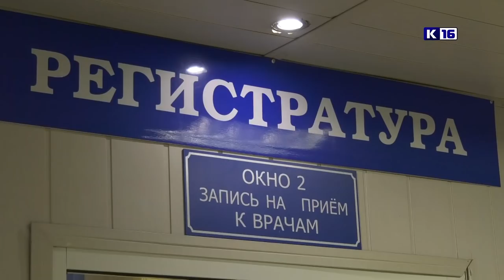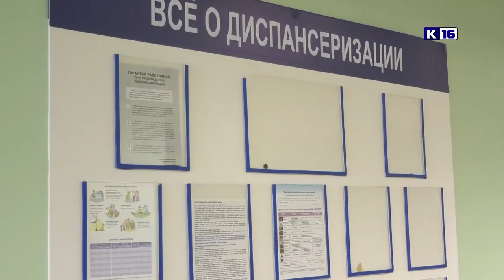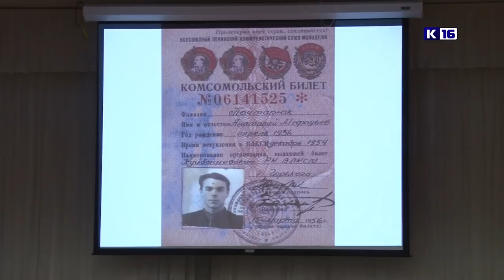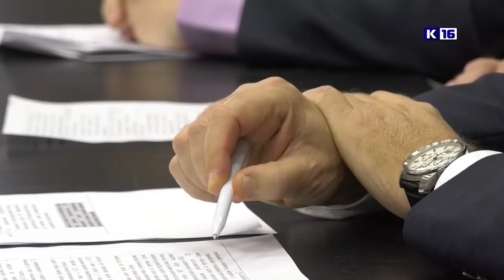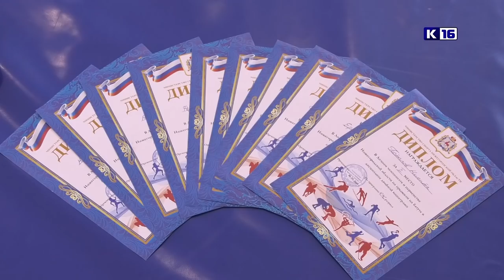Новости Сарова 23 05 2019